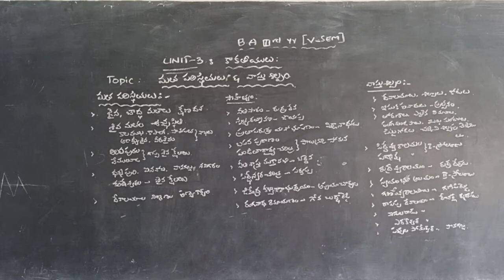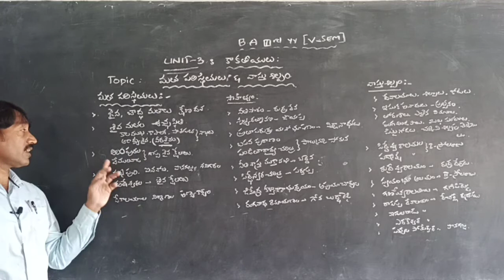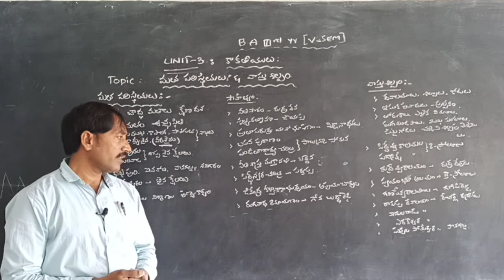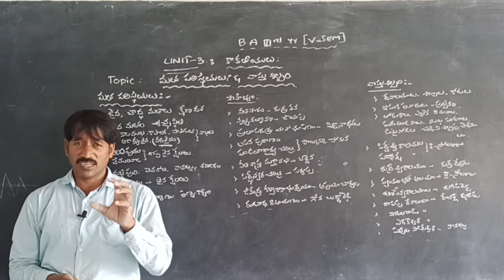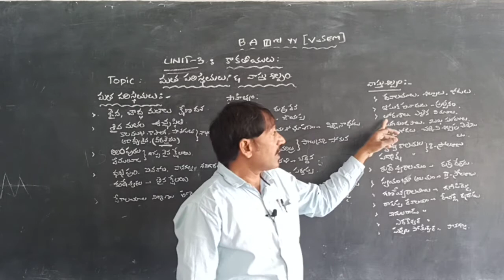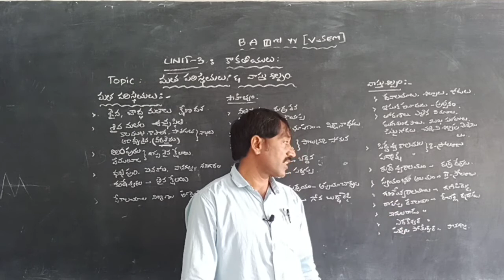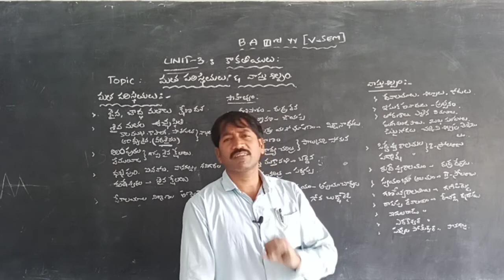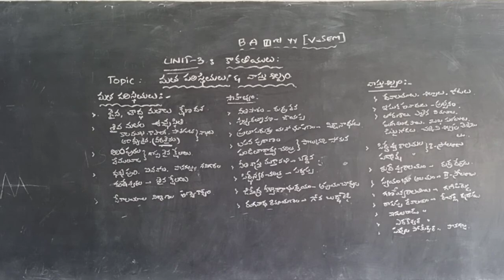BA 3rd year (5 th SEM)UNIT 3 KAKATIYAS TOPIC-RELIGION, LITERATURE &ART & ARCHITECTURE